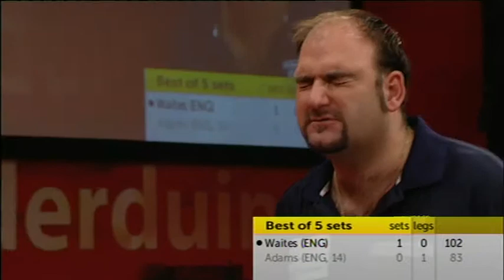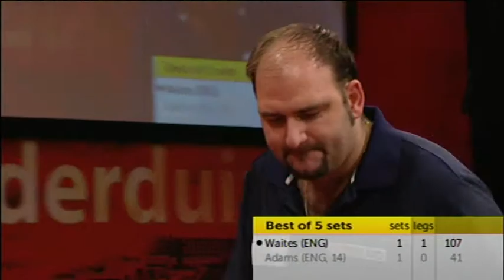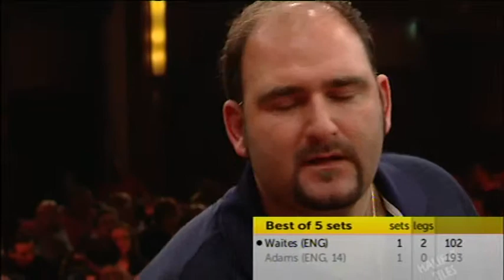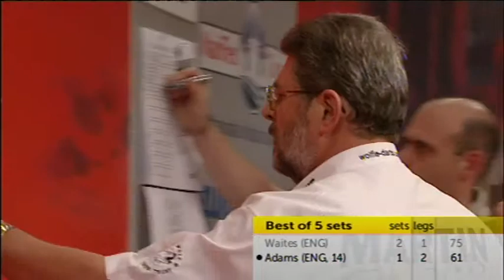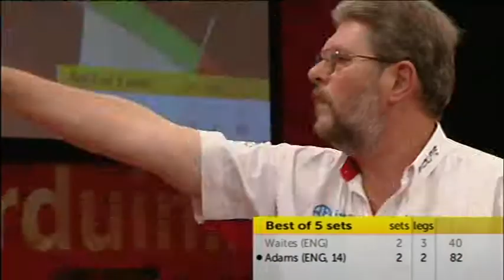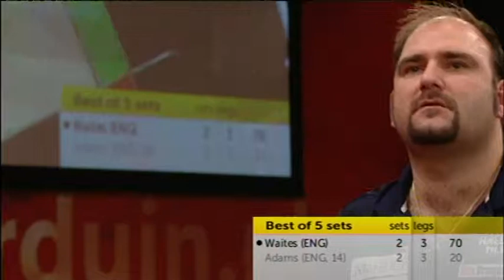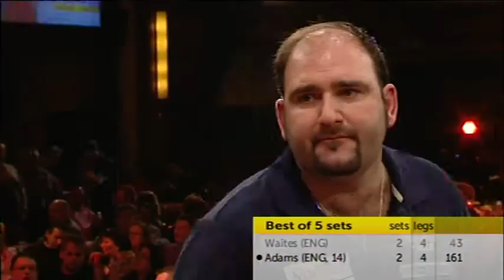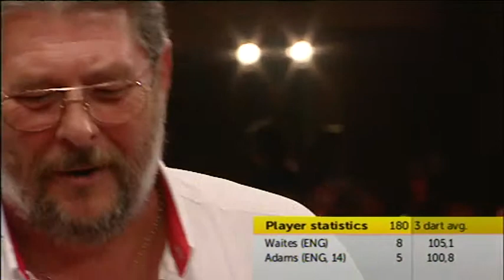ZM11 03 SF2 Waites vs Adams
Zuiderduin Darts Masters 2011, Egmond aan Zee, The Netherlands. No commentators.